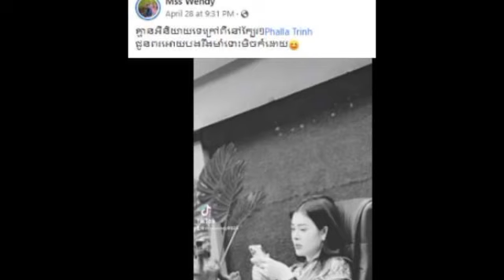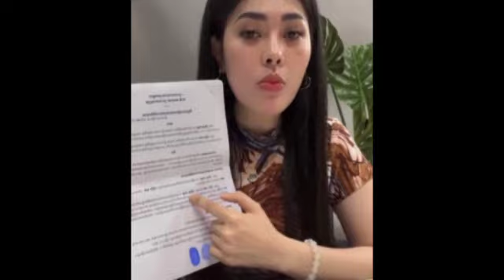អាណិតណាស់ បន្ទាប់ពីខ្លួន បានដៀលប្តីពេញមាត់ ស្រាប់ពេលនេះទម្លាយសារបែបនេះថា ស្រវឹងស្រាយ៉ាងណា ក៏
អាណិតណាស់ បន្ទាប់ពីខ្លួន បានដៀលប្តីពេញមាត់ ស្រាប់ពេលនេះទម្លាយសារបែបនេះថា ស្រវឹងស្រាយ៉ាងណា ក៏ Pity after she insulted her husband, now leaked a message like this, no matter how drunk.